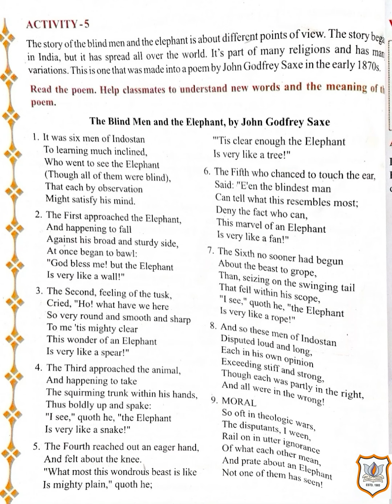Std VIII ENGLISH CH-3 cont.